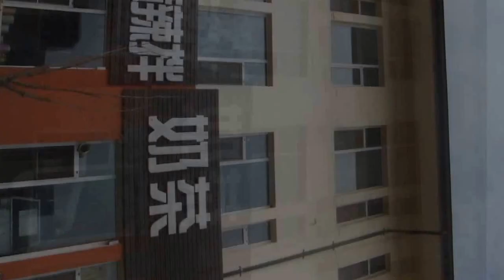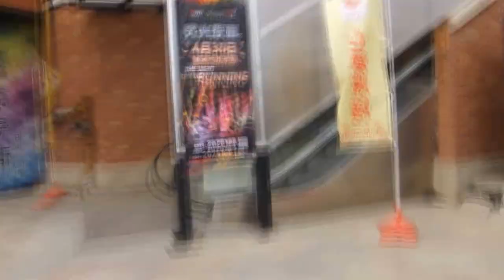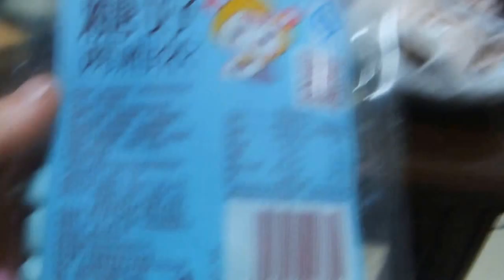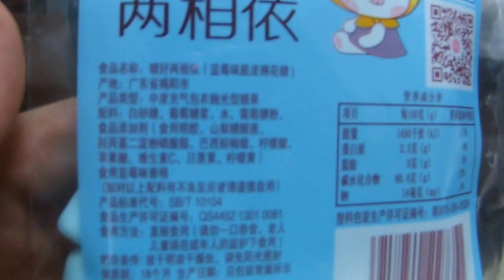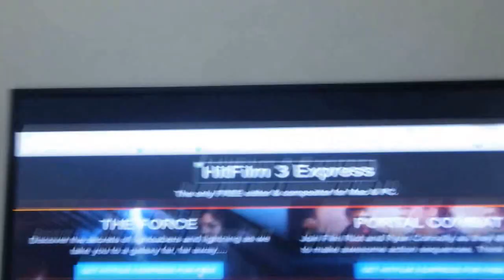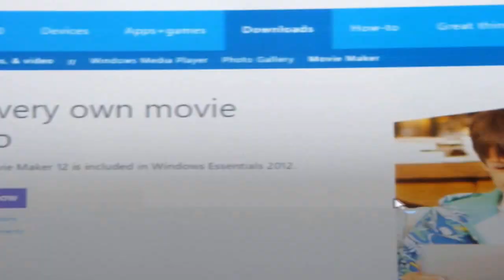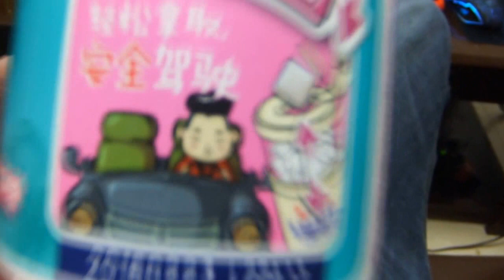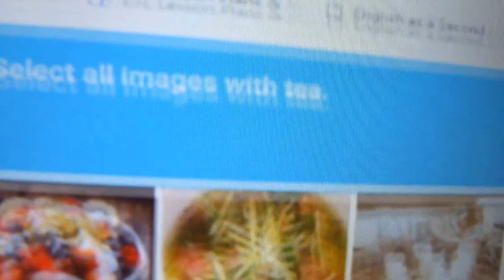The 济公 experience ~ Chinese Burgers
Tea Time TV Show ~ The 济公 experience ~ 04.2016 ~ Chinese Burgers

Callum eats a Burger.

Staring:
Callum Lillie